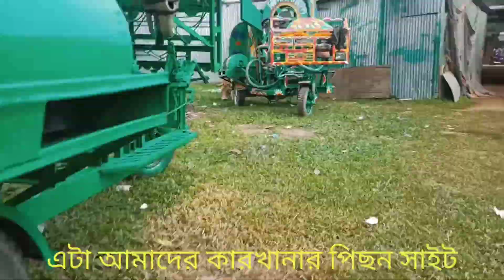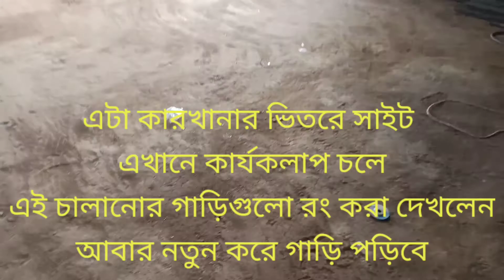নিউ সততা ইঞ্জিনিয়ারিং ওয়ার্কসপ আমাইতাড়া বাজার, ধামইরহাট,নওগাঁ। যোগাযোগ:প্রো: সাদ্দাম হো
প্রোপাইটর:মোঃ সাদ্দাম হোসেন
মোবাইল নাম্বার:০১৭১৩ ৭৩২১১৫

যোগাযোগ এর ঠিকানা: আমাইতাড়া বাজার, ধামুইর হাট, নওগাঁ

এখানে সুদক্ষ কারিগর দ্বারা ধান,গম,কালাই,সরিসা
মাড়াই মেশিন তৈরি ও মেরামত করা হয়